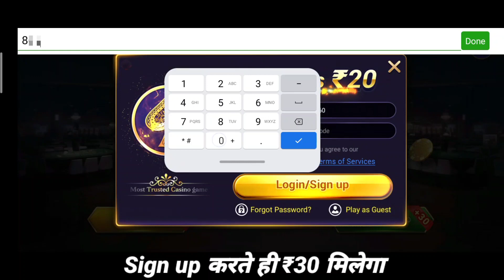Ludo Game खेलकर पैसे कैसे कमाएं 2023 | Ludo Earning App | Ludo Khelkar Paise Kaise Kamaye